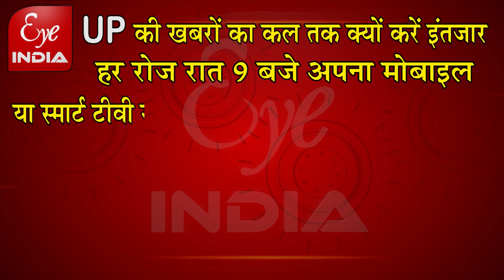रंदा - Manipur की घटना से पूरी दुनिया में हुई BJP के डबल इंजन सरकार की थू-थू